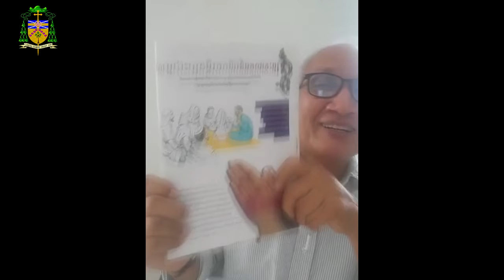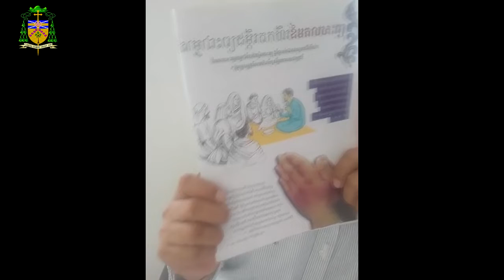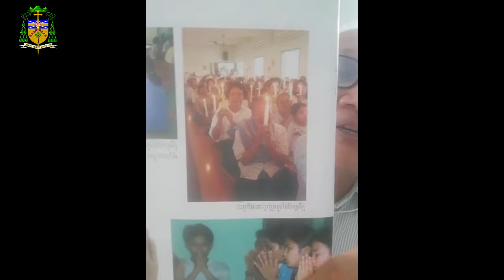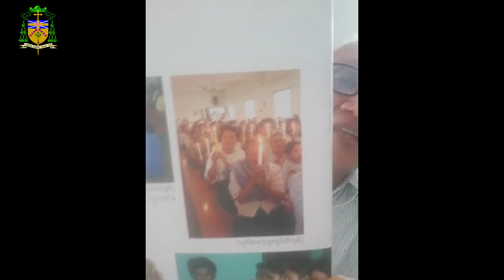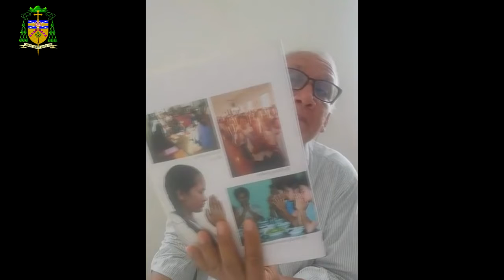កម្មវិធីអប់រំជំនឿ ក្រោមប្រធានបទ "ព្រះសហគមន៍លើកតម្កើងព្រះជាម្ចាស់" ណែនាំដោយលោកគ្រូ ដួង សាវង់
កម្មវិធីអប់រំជំនឿ  ក្រោមប្រធានបទ "ព្រះសហគមន៍លើកតម្កើងព្រះជាម្ចាស់" ណែនាំដោយលោកគ្រូ ដួង សាវង់ ប្រធានការិយាល័យអប់រំជំនឿ និងគម្ពីរ ព្រះសហគមន៍កាតូលិកភូមិភាគភ្នំពេញ
CATHCHESIS